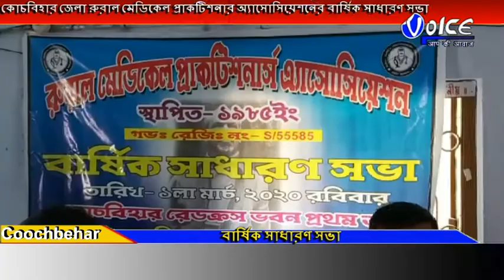কোচবিহার জেলা রুরাল মেডিকেল প্রাকটিশনার অ্যাসোসিয়েশনের বার্ষিক সাধারণ সভা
কোচবিহার জেলা রুরাল মেডিকেল প্রাকটিশনার অ্যাসোসিয়েশনের বার্ষিক সাধারণ সভা অনুষ্ঠিত হলো রেডক্রস সোসাইটি ভবনে